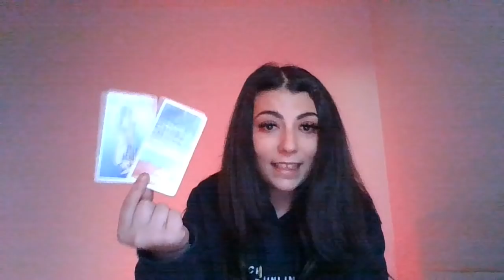THIS DIVINE MASCULINE LOVES YOU & IS TRYING TO KEEP IT A SECRET😥 Twin Flames